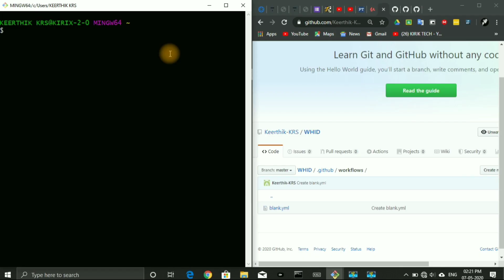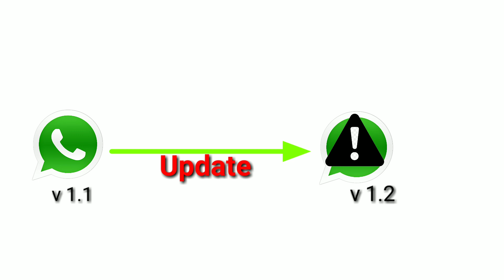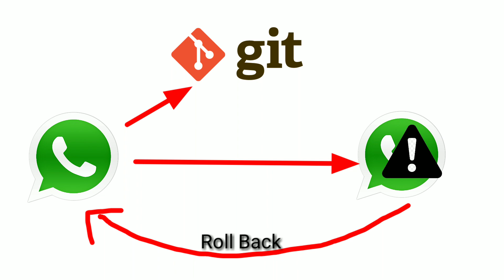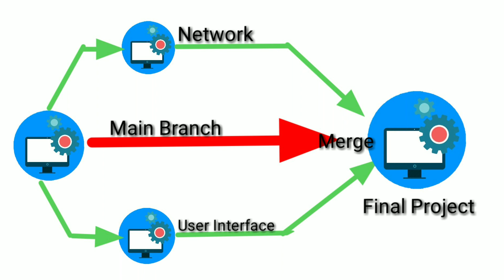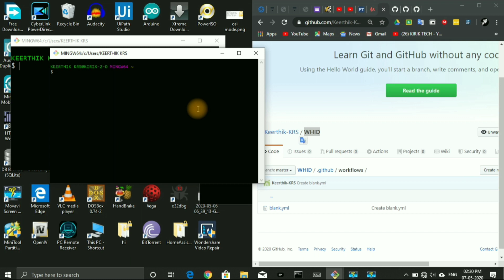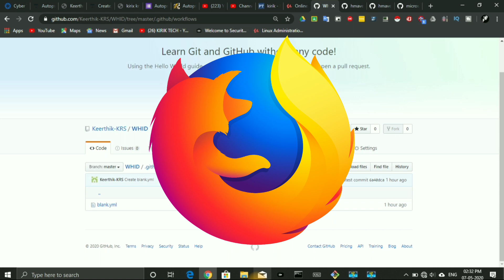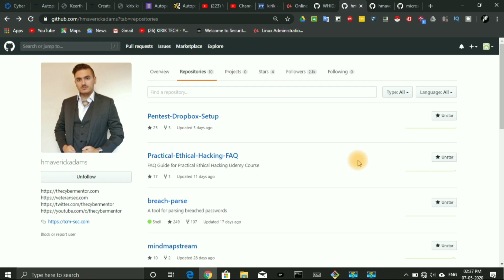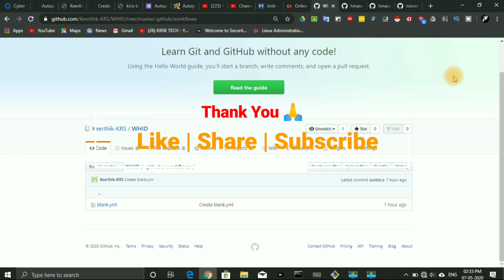[Kannada] Git and GitHub Explained with Example | ಗಿಟ್ ಮತ್ತೆ ಗಿಟ್ ಹಬ್ ಅಂದ್ರೆ ಏನ್ ಗೊತ್ತಾ ? 🤔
Hi guys in this video i am going to explain git and github in simple way with real life example ,Hope you like this video ❤️